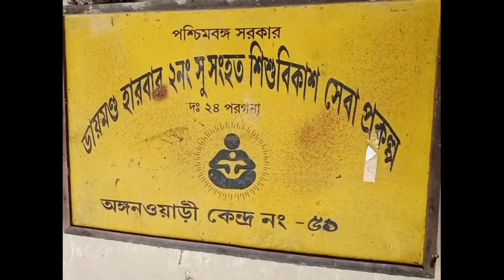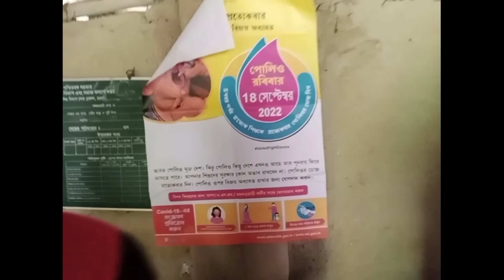১৮ ই সেপ্টেম্বর পোলিও খাওয়ার দিন/// ইহান কিভাবে দুই ফোঁটা পোলিও খাচ্ছে দেখুন ♥️♥️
আশা কর্মী ও আই সি ডি এস কর্মীর যৌথ উদ্যোগে পোলিও খাওয়ানো হচ্ছে আই সি ডি এস সেন্টারে

 এক ফোঁটা পোলিও সকলের দরকার বাচ্চাদের
 হাতে কালি ও দেওয়া হচ্ছে

 ইহান কিভাবে পোলিও খেলো দেখুন    অবশ্যই কমেন্টে জানাবেন কেমন লাগলো ভিডিওটি

 আর আপনারা অবশ্যই আশা কর্মী ও অঙ্গনওয়াড়ি কর্মীদের পাশে থাকুন   উনাদেরকে সাপোর্ট করুন